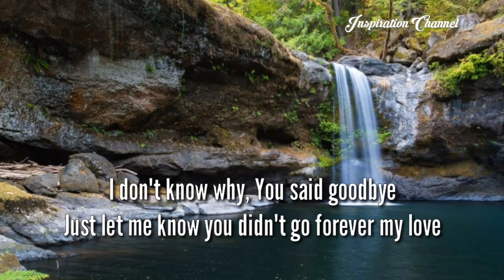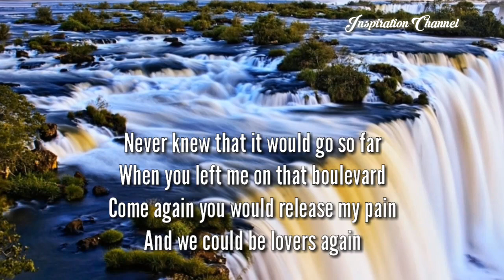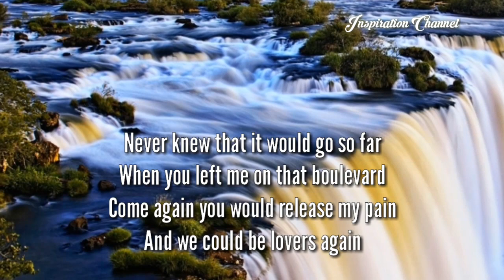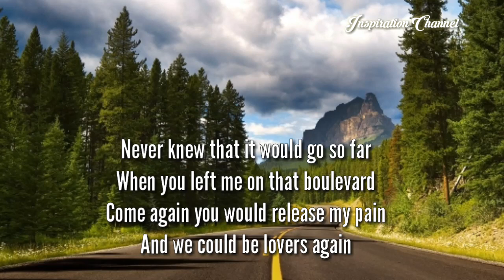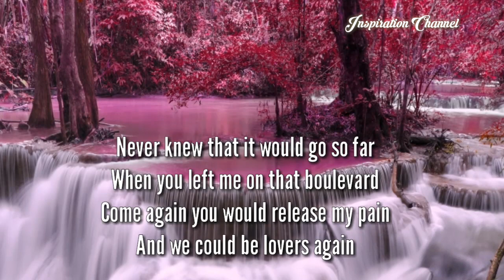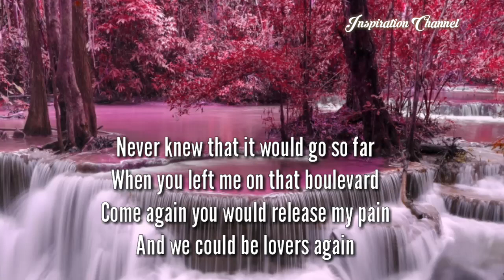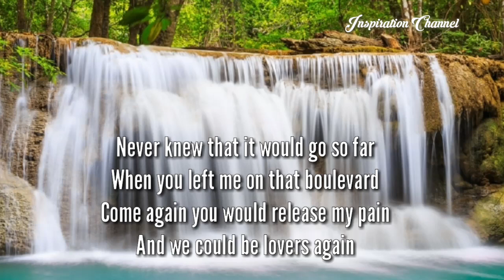Dan Byrd ( BOULEVARD ) With Lyric.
**BOULEVARD**
••Dan Byrd••

Lirik :

Just let me know you didn't go

Just one more chance
Another dance
And let me feel it isn't real
That I've been losing you

This sun will rise
Within your eyes
Come back to me and we will be
Happy together

Maybe today
I'll make you stay
A little while just for a smile
And love together

For I will show
A place I know
In Tokyo where we could be
Happy forever